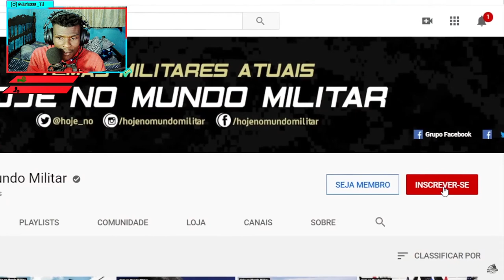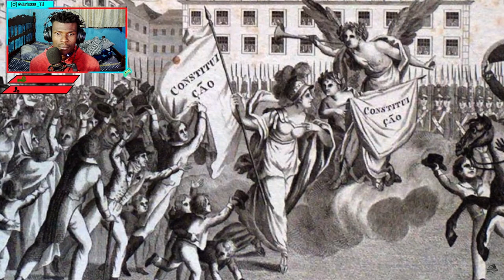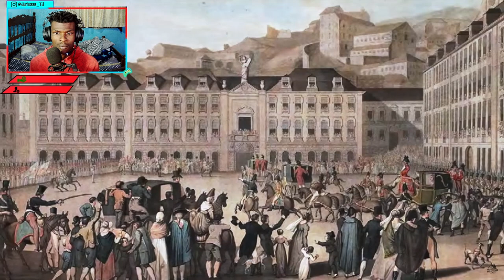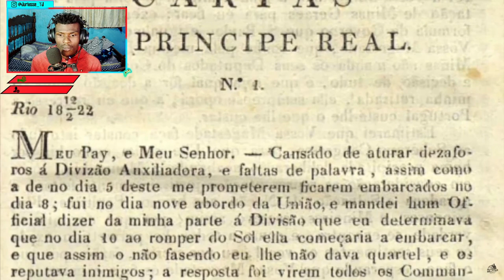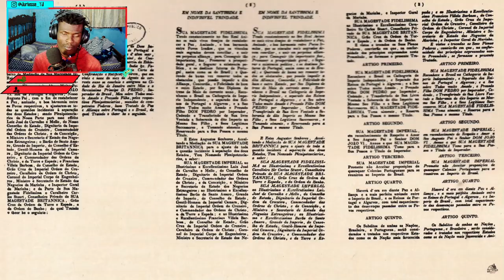react - A Guerra de Independência – Quando o Brasil pegou em armas para conquistar a sua liberdade